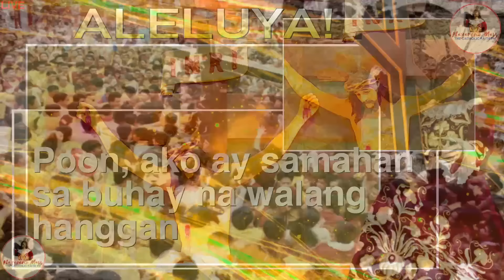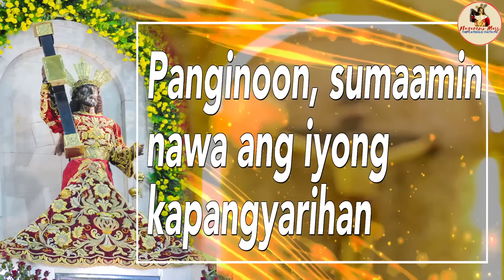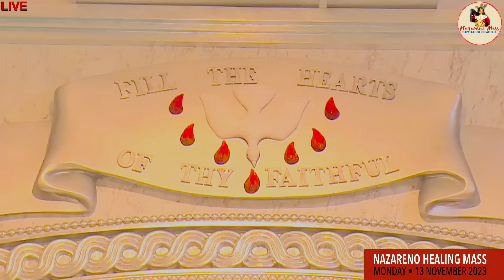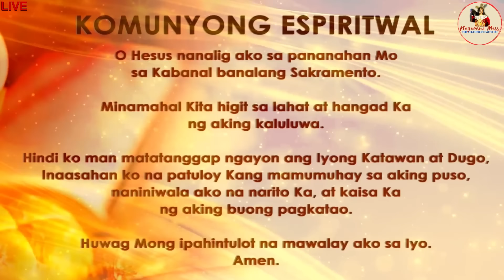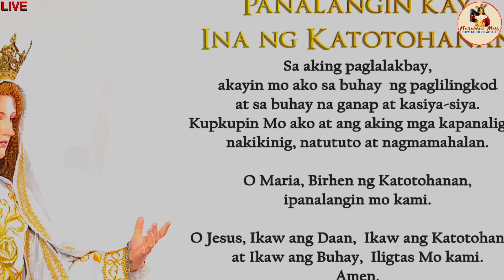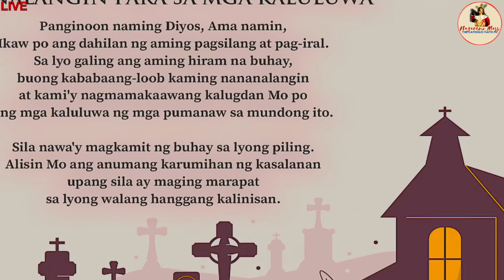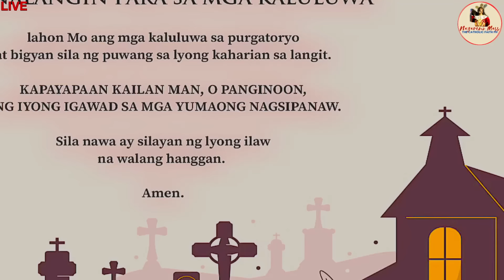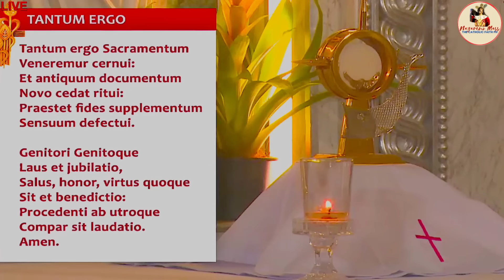LIVE: Quiapo Church Mass Today -13 November 2023 (Monday) HEALING MASS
Live Online Streaming of the Quiapo Church Official Daily Mass - November 13 2023

Ika-32 Linggo sa Karaniwang Panahon Lunes at Pagsamba sa Banal na Sakramento sa Altar